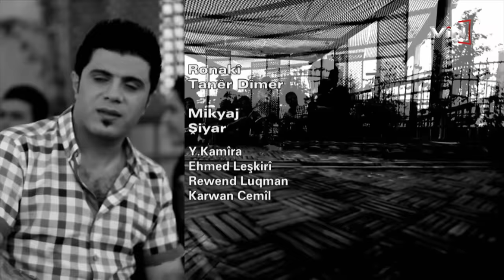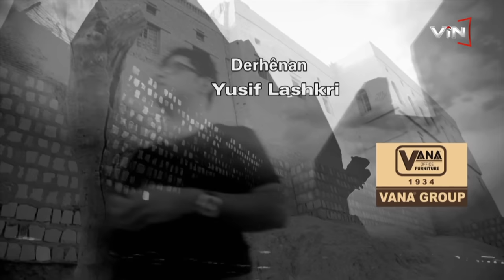Umed Balaban - Shay Cwanan - New Clip Vin TV 2012 HD ئوميد باله بان - (Kurdish Music)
Umed Balaban - Shay Cwanan - New Clip Vin TV 2012 HD

Here are links to some other recent releases at Vin TV!

Chopy Fetah ©️ copyrighted by VIN